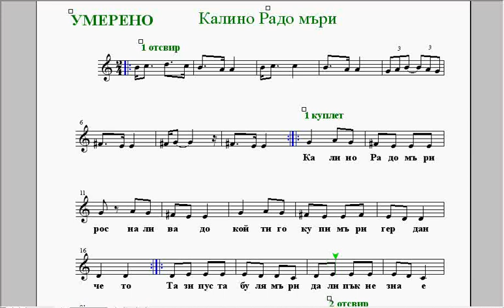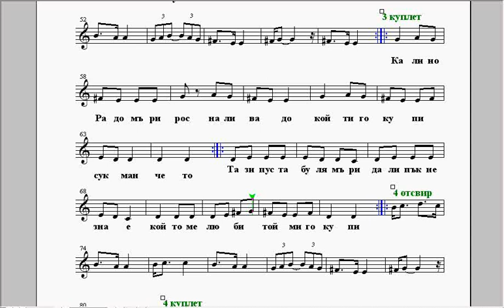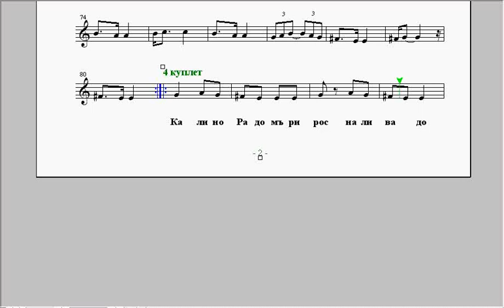умерено темпо - "Калино Радо мъри"